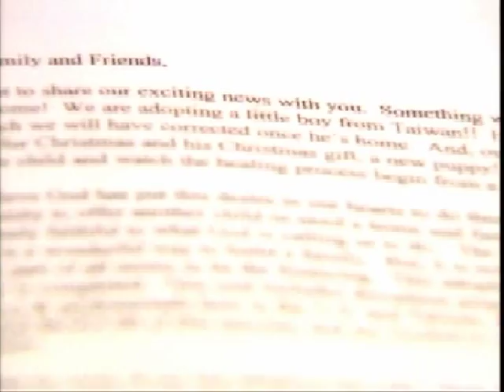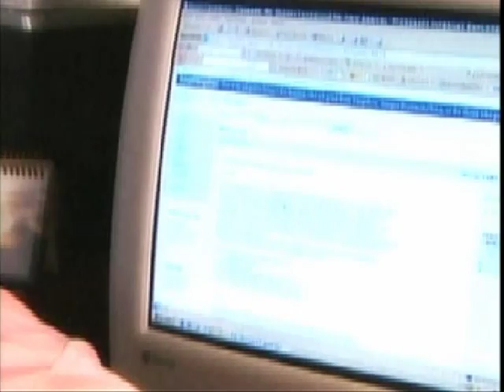Adoption Miracle -- Separated at Birth, United by God -- Part 3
What a delight and joy to know God's love!  To know that He knows each on of us, in an intimate way.  And it's His greatest desire, for us to KNOW HIM just as intimately, thru His Son, Jesus.  It is His Good Pleasure to GIVE US the Kingdom of God.  Jesus cleared the way and IS THE WAY.  So if you feel abandoned in this world, He knows and cares and there is hope in the Name and Blood of Jesus Christ.  :)